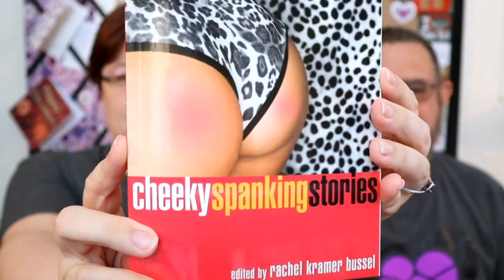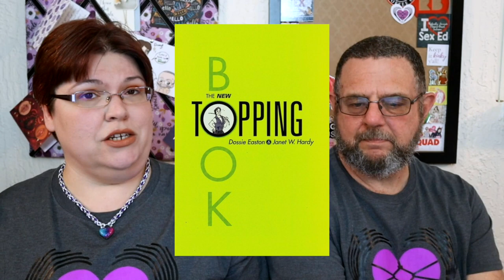Cheeky Spanking Stories and Kayla rants | Kinky Book Club [CC]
For April, we're talking about the anthology, Cheeky Spanking Stories -- sharing our faves, the ones we disliked the most, and a story or two that we had questions about.

00:00 Introduction
03:21 JB's Faves
14:38: Kayla's Faves
22:36 Questionable Reads
27:24: Dislikes
33:05 Closing Thoughts

Products received in exchange for an honest review.